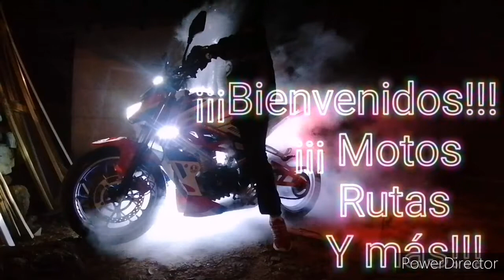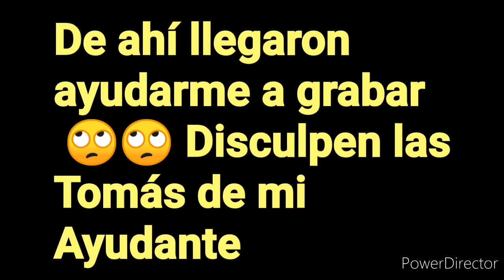como cambiar los baleros del telescopio???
Una disculpa por no grabar desde el principio ya que se borraron mis videos y ya no los pude recuperar saludos